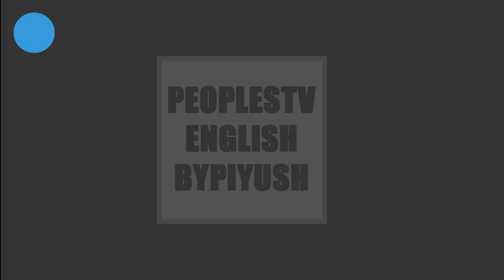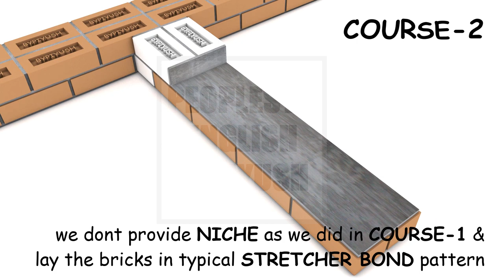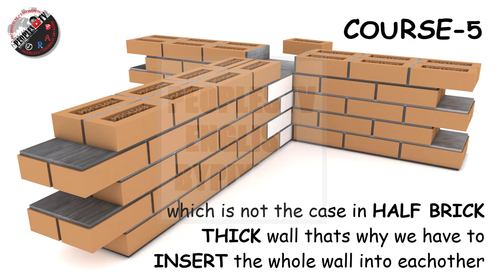T-JUNCTION in STRETCHER BOND/HALF BRICK & ONE BRICK THICK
Enjoy the FLAWLESS ANIMATION and learn how two walls are joined at T-JUNCTION in half brick and one brick thick wall arranged in STRETCHER BOND pattern. Learn the importance of TIE BRICK.

TITLE : "THE FLASH BOOK: ARCHITECTURE / ENGINEERING / RENDERINGS / VISUALIZATIONS / GIS / SOFTWARES" by PIYUSH PANT, MONICA SHARMA